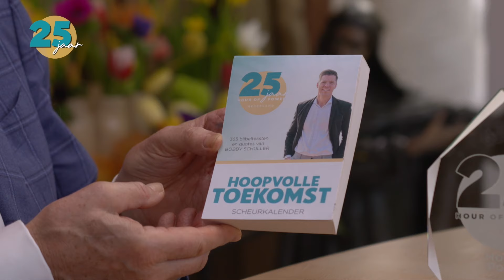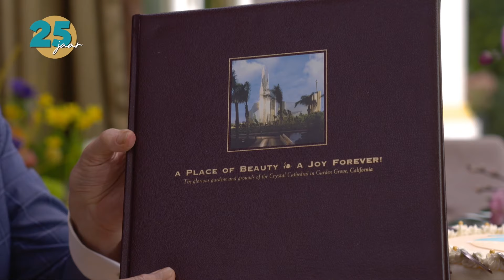Interview - Jan Anthonie Bruijn (Hour of Power Nederland)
Jan Anthonie Bruijn is niet alleen voorzitter van de Eerste Kamer maar ook patholoog en hij kijkt Hour of Power sinds het begin. Als kijker van het eerste uur mist hij geen uitzending en hij legt in dit interview uit waarom. Hoe lang kijk jij al naar Hour of Power? Laat het ons weten in de comments!

Wil je meer weten over Hour of Power?